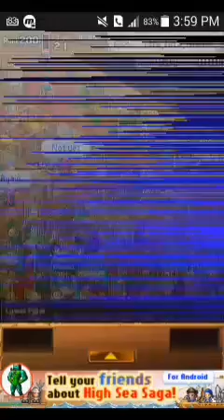High Sea Saga-power of the wand squad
Having a wand squad at the back could help you kill enemy much faster and better than bow,gun or more they cast magic to kill monster but be sure to have mage ability so they can attack from the back